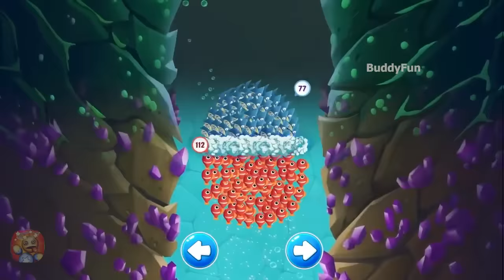Fishdom ads, Help the Fish Collection 23 Trailers New Update Part 11